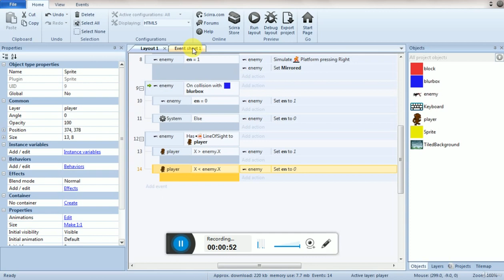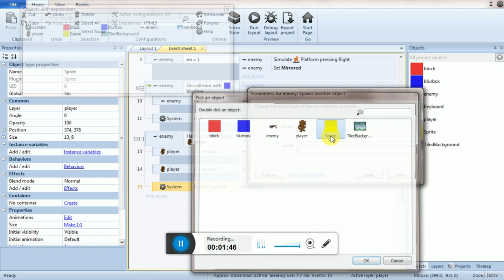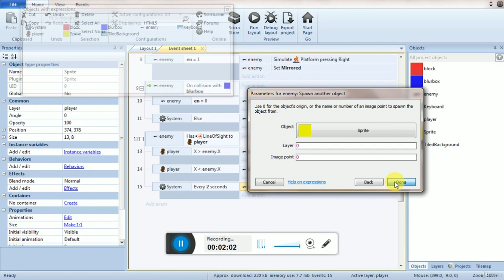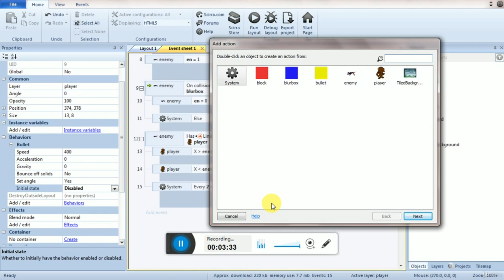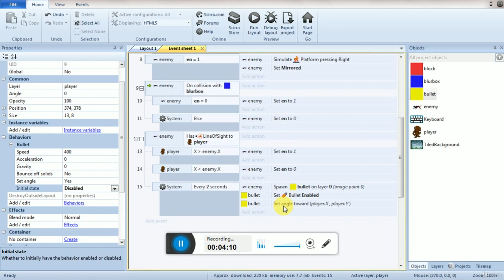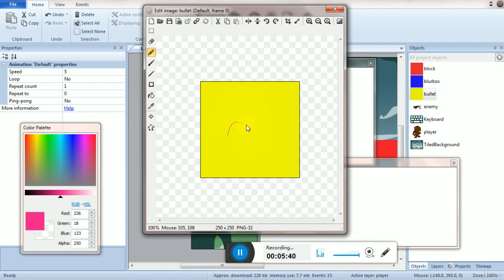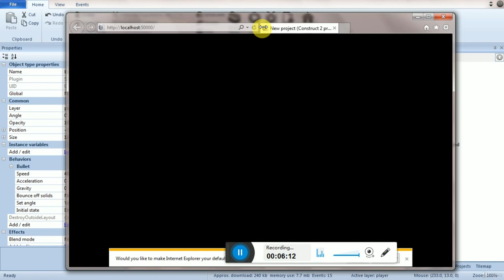4 Enemy AI part 4 bullets in construct 2 Game Development Course: Learn to Create Your Own Games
In this game development course, we will guide you through the entire process of creating your own games, from coming up with game ideas to designing and programming them. Whether you're a beginner or have some experience in game development, this course will provide you with the skills and knowledge to bring your game ideas to life.